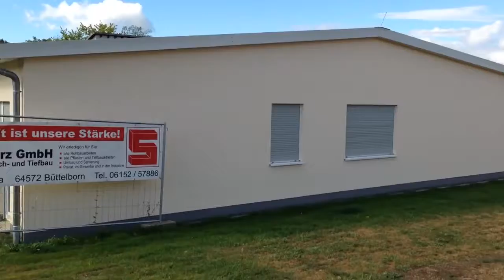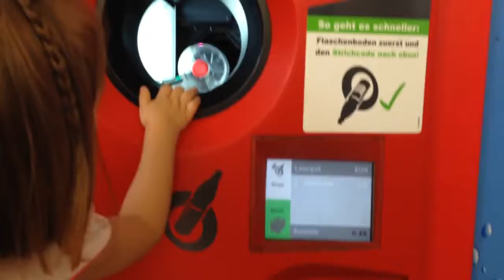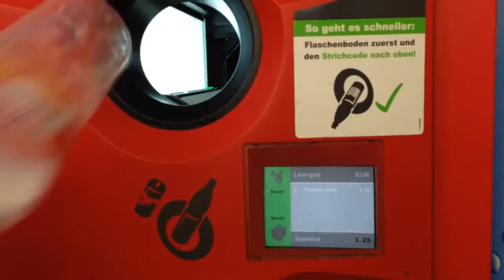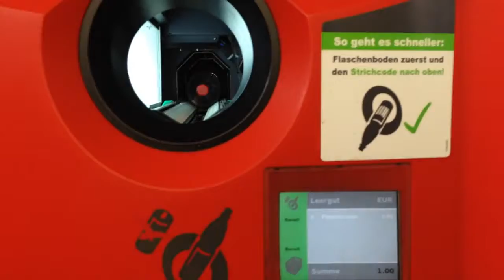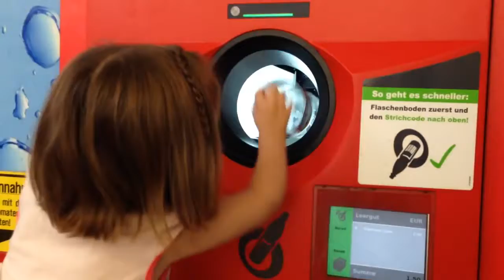Manhã de sábado: um pouco da cidade + comprinhas orgânicas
Um pouquinho de como é viver numa cidadezinha de interior aqui na Alemanha.

Vem comigo passear um pouco por Darmstadt e ver onde sempre faço minhas compras orgânicas. Alnatura: DM: .

Gente aqui está o site de onde comprei os sapatos ão de ouro.com.br E também o site,insta e o face da MOLECA SITE .